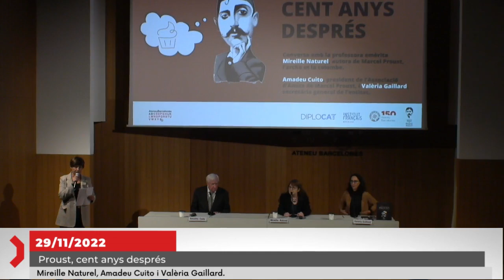Proust, cent anys després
Barcelona és, després de París, la ciutat on més se celebra el centenari de la mort de l'autor de la monumental A la recerca del temps perdut. Aquesta fascinació no és nova, ja l’any 1918, des de l’Ateneu Barcelonès el doctor Borralleras es va dedicar a divulgar À la Recherche du temps perdu. Gràcies a això Josep Pla i Josep Maria de Sagarra es van convertir en entusiastes proustians. Coincidia amb el moment que la lectura de Proust començava a imposar-se a França, poc abans de la mort del novel·lista el 1922.

Tindem l'honor d'escoltar a Mireille Naturel, una de les proustianes més destacades a França, responsable del Bulletin d’Amis de Marcel Proust. Naturel acaba de reeditar un àlbum souvenir on es recullen documents diversos trobats en els llocs que Proust va freqüentar i que servirà de trampolí per parlar de l’autor i la seva obra en el centenari de la seva mort.

Conversa amb la professora emèrita Mireille Naturel, autora de Marcel Proust, l’arche et la colombe.

Amadeu Cuito, president de l’Associació d’Amics de Marcel Proust, i Valèria Gaillard, secretària general de l’entitat.